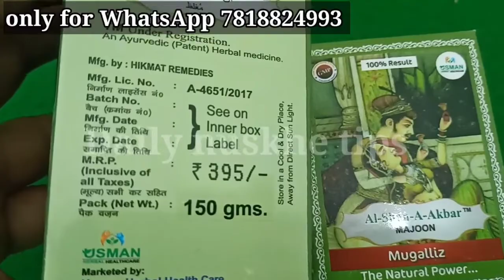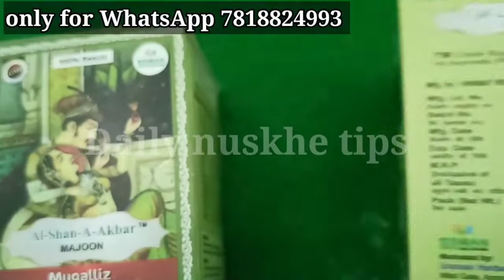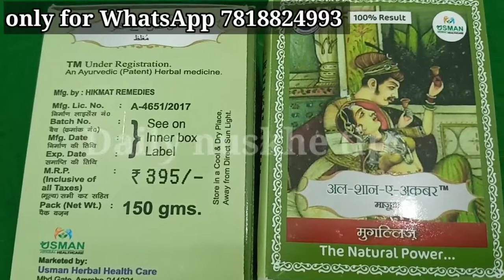Al Shan e Akbar majun mughalliz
information